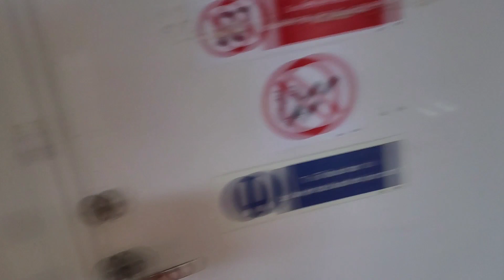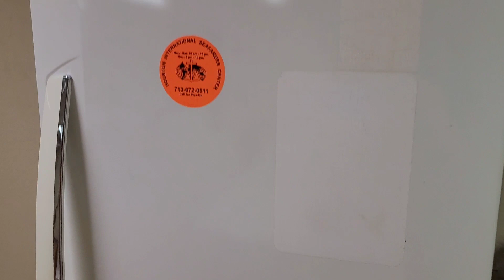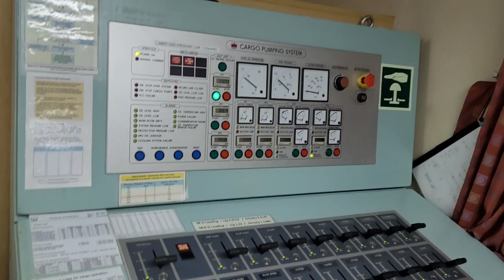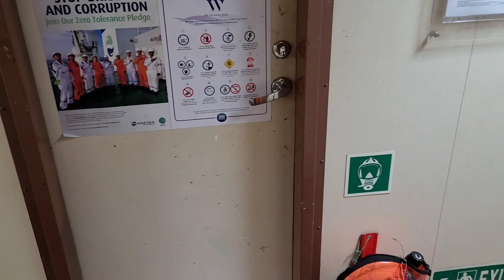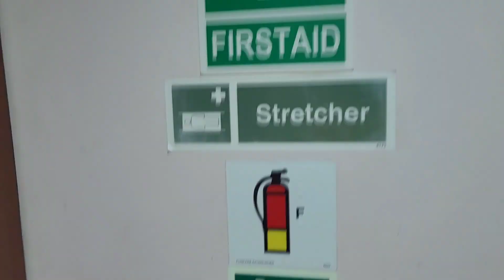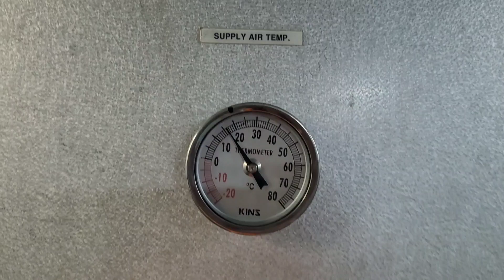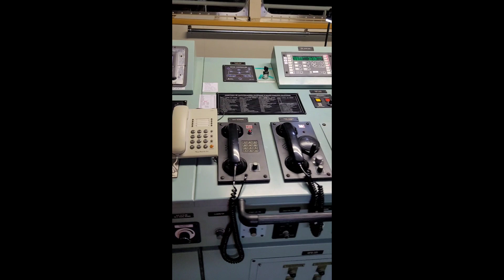my 1st vlog..🚢anchor watch..12 to 4..mozambique..beira port